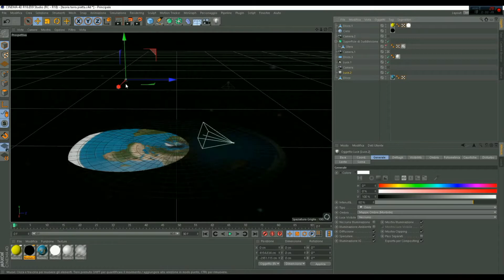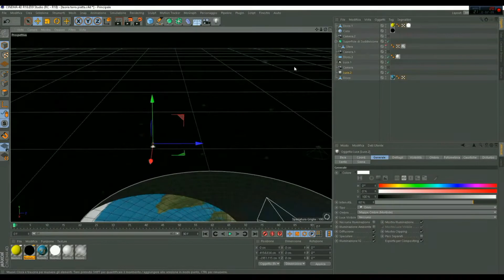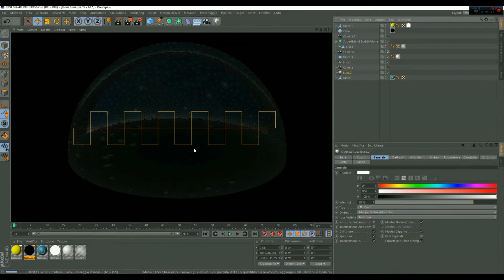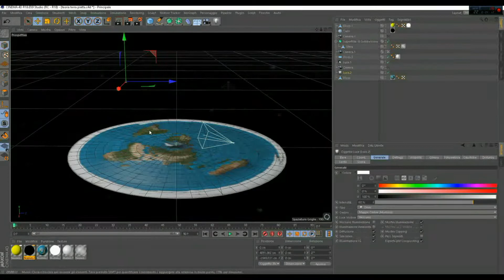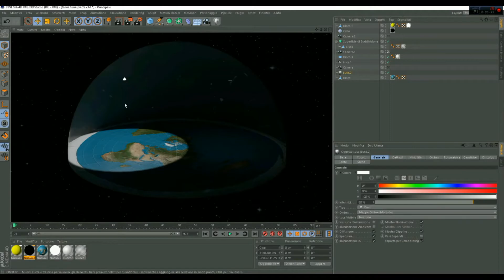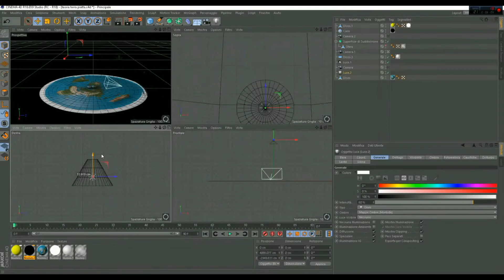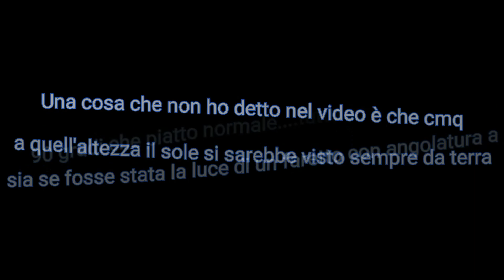TERRA PIATTA? Secondo me un GRANDE FAKE!!!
Io mi baso semplicemente sul modello che hanno riportato loro...Il "SOLE piatto" posizionato a 5000 km di altezza illuminerebbe a quasi 180 gradi...vi mostro nella mia riproduzione in grafica 3D come sarebbe...